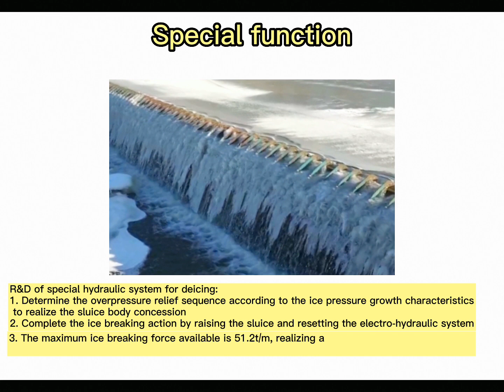Function of the advantages of the union gates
BIC mainly works on research in related technical fields such as overseas and national water resources and hydropower, communication, energy, railway, municipal engineering, construction etc.